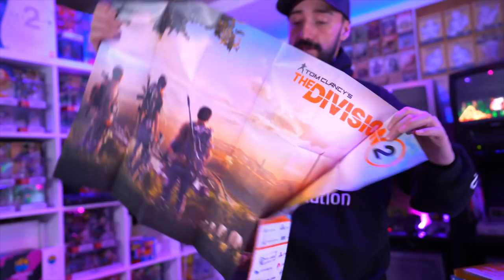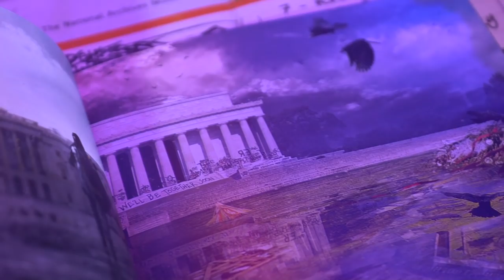¡¡PHOENIX SHIELD EDITION DE THE DIVISION 2!! | UNBOXING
¡Nos parece BRUTAL la figura de esta collector's edition!

¿Queréis más? ¿Qué es lo que más os ha gustado?